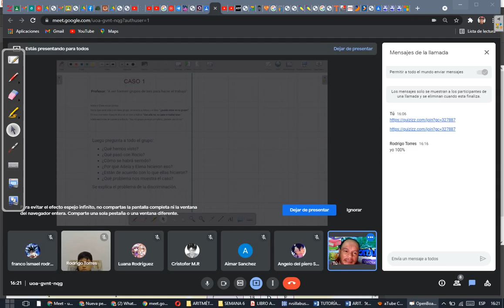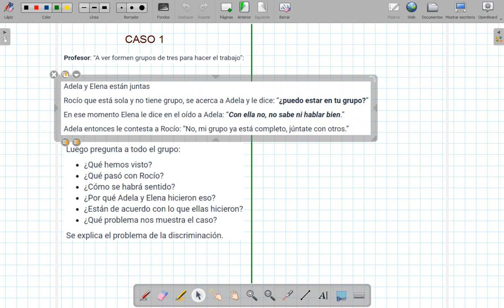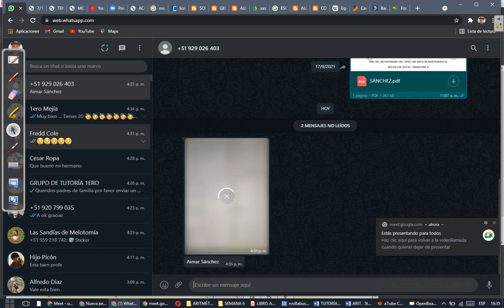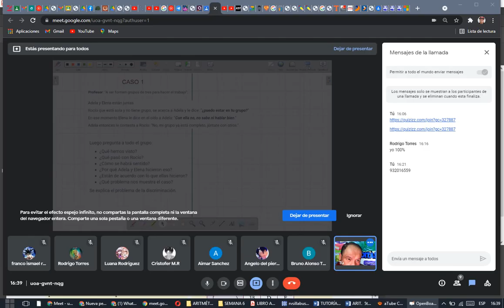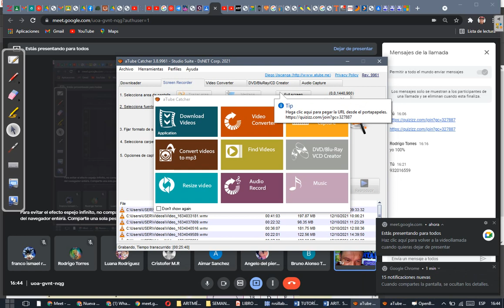CLASE 4 DE TUTORÍA 1ER AÑO - III TRIMESTRE